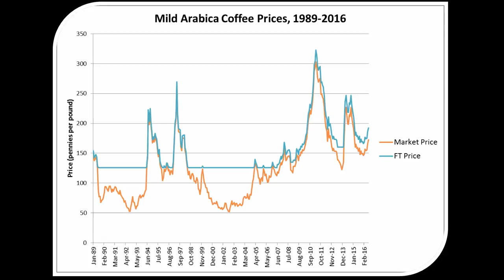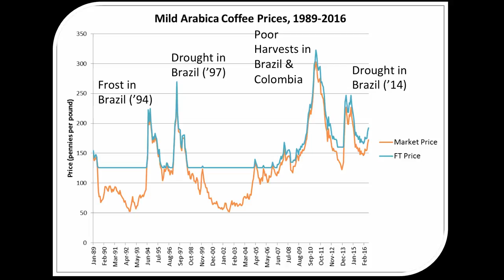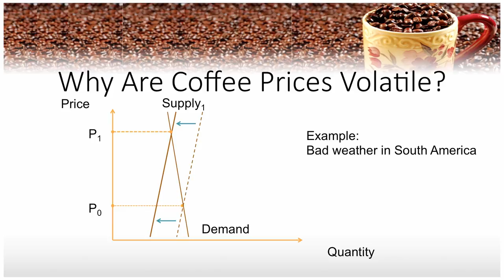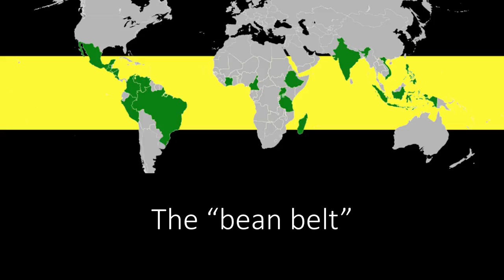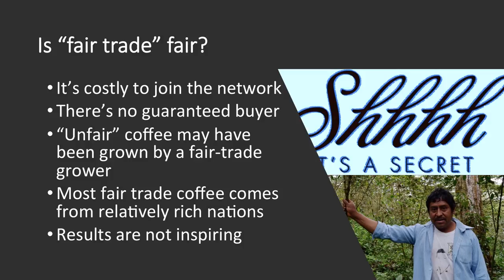Victor Claar: Is 'Fair Trade' Fair?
Most consumers have heard of fair-trade coffee, but have no idea how fair-trade actually works. This talk covers the basics of the fair-trade model, and explores whether fair trade can deliver on its promises to help the poor. Fair trade can also be used to vividly illustrate many key concepts in a principles of micro class, such as price elasticity and monopoly power.